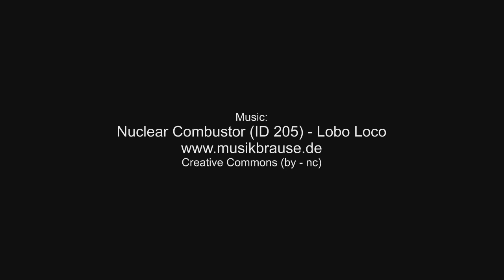Mustatil – Ancient stone structures in Saudi Arabia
Very mysterious remains of a lost culture are the so-called "mustatils" or "gates" in Saudi Arabia. Until now nobody knows who built these elongated structures and what they were used for. They got the name "Gates" only because of their shape, which reminds of cattle gates. David Kennedy, Professor of Archaeology at the University of Western Australia, has studied these structures in more detail over the last decade. He believes it is possible that gates are around 6,000 to 8,000 years old.